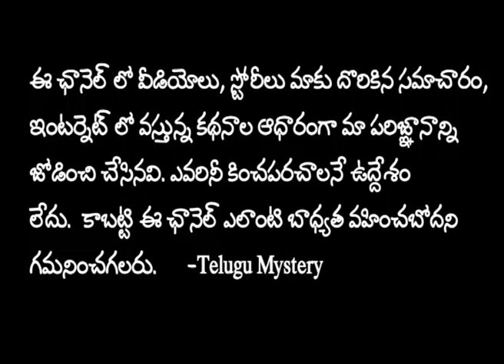Tamilnadu Taxi Drivers సవారీకి వెళ్ళాలంటే భయపడేలా చేసిన కేసు | Telugu Mystery | Jayasudha NGanathan